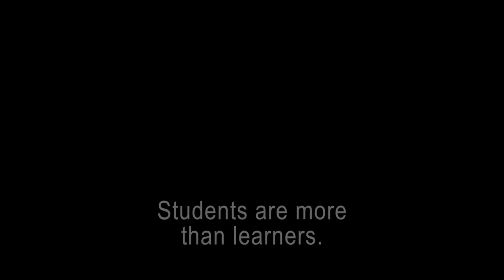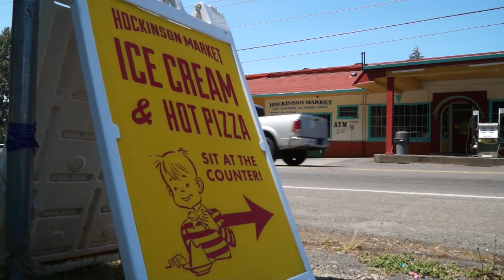This Is my Hockinson.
Find out more about this wonderful community tucked among the rolling hills, tall pines and open meadows.